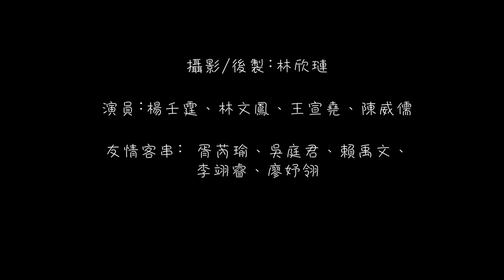2017 西苑短片《駐足。青春》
攝影：林欣璉
演員：楊壬霆、林文鳳、王宣堯、陳威儒
後製：林欣璉